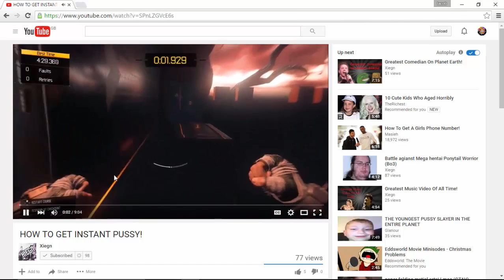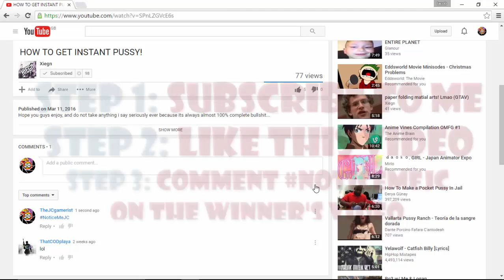Shout Out Saturday #5 - Grow Your Channel!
Shout Out Saturday is a series I host every Saturday (hopefully..)where i give some awesome channels a shout out.  I hope you enjoy!

To Get a shoutout:
1. Susbcribe to me
2. Like this video
3. Comment NoticeMeJC on the winner's video (link below)

▼▼▼▼▼▼▼▼▼▼▼▼▼▼▼▼▼▼▼▼▼▼▼▼▼▼▼▼▼▼ Click that "Show more" button m8

Thanks
TUNE IN EVERY FRIDAY FOR EXPLOSIVE CONTENT 💣💣💣💣

Thanks for being an absolute lad!

love,
         TɦɛJCɢǟʍɛʀɨֆȶ